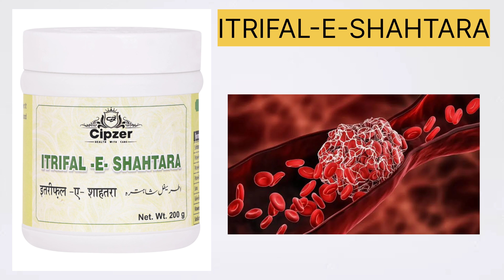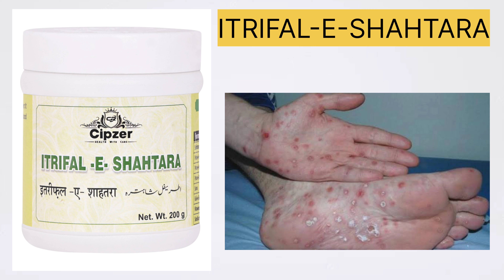cipzer ITRIFAL-E-SHAHTARA use in hindi||यह त्वचा, खुजली, और गठिया के इलाज के लिए सबसे अच्छी दवा है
Itrifal Shatara
सिप्जर इतरीफ़ल शाहतरा चर्म रोग के इलाज के लिए उपयोग किया जाता है।
सिप्जर इतरीफ़ल शाहतरा रक्त शोधक है। खून से हमारा पूरा शारीरिक सिस्टम चलता है।
सिप्जर इतरीफ़ल शाहतरा खून में मौजूद विषाक्त पदार्थों को शरीर से बाहर निकालकर रक्त को साफ करने में काफी लाभदायक है। दाद,खाज,खुजली,फोड़े,फुंसी और अन्य चर्म रोग को रोकता है।
सिप्जर इतरीफ़ल शाहतरा लाल रक्त कोशिकाओं को उत्पन्न करने में भी मदद करता है और समय-समय पर इन्हें डिटॉक्स करता रहता है।
सिप्जर इतरीफ़ल शाहतरा एक बेहतरीन ब्लड प्यूरीफायर है जो कि खून को डिटॉक्स करता है। साथ ही इसनें एंटीऑक्सीडेंट गुण पाए जाते हैं जोकि आपकी इम्यूनिटी को भी बूस्ट करता है।
सिप्जर इतरीफ़ल शाहतरा हर तरह से हानि रहित है। इस का कोई साइड इफेक्ट नहीं होता है।
सिप्जर इतरीफ़ल शाहतरा  जो मुख्यतः खून साफ करने के अलावा दिमाग को तेज बनाने में फायदेमंद होती है।
सिप्जर इतरीफ़ल शाहतरा में प्राकृतिक रूप से एंटीसेप्टिक और एंटीऑक्सिडेंट्स गुण पाए जाते हैं।
सिप्जर इतरीफ़ल शाहतरा के सेवन से शरीर से  विषाक्त पदार्थों को निकालने में सहायक होता है।
सिप्जर इतरीफ़ल शाहतरा  ब्लड क्लींजर का काम करता है। यह सभी प्रकार की खुजली और खून के इलाज में मदद करता है।
सिप्जर इतरीफ़ल शाहतरा अशुद्ध रक्त और बुखार से उत्पन्न होने वाली सभी प्रकार की समस्याओं के लिए एक प्रभावी उपाय है।
सिप्जर इतरीफ़ल शाहतरा चोट लगने के बाद सूजन को कम करने वाली दवा है।
सिप्जर इतरीफ़ल शाहतरा मुक्त कणों को साफ करके ऑक्सीडेटिव तनाव को कम करने वाली दवा है।
सिप्जर इतरीफ़ल शाहतरा फंगल संक्रमण का उपचार करने वाले तत्व,बैक्टी़रिया को बढ़ने से रोकने वाली दवा है।
सिप्जर इतरीफ़ल शाहतरा सभी प्रकार के त्वचा के रोगों में उपयोगी है।
सिप्जर इतरीफ़ल शाहतरा त्वचा विकारों,परजीवी,रक्त में विषाक्त पदार्थों और जोड़ों में दर्द ( गठिया) के इलाज में उपयोगी है।
सिप्जर इतरीफ़ल शाहतरा सूजन को कम करता है।
सिप्जर इतरीफ़ल शाहतरा आंतों के कीड़े को मारता है।
सिप्जर इतरीफ़ल शाहतरा गुर्दे की गतिविधि बढ़ाता है।
सिप्जर इतरीफ़ल शाहतरा  प्रजनन क्षमता में सुधार और उपदंश इलाज के रूप में प्रभावी है।
सिप्जर इतरीफ़ल शाहतरा फोड़े,घाव,एक्जिमा और सोरायसिस जैसी त्वचा की स्थिति में भी सुधार करता है।
सिप्जर इतरीफ़ल शाहतरा का उपयोग गठिया और गठिया की परेशानी को दूर करने के लिए किया जाता है।
सिप्जर इतरीफ़ल शाहतरा गाउट के हमलों को रोकने में भी मदद करता है।

प्रयोग विधि: 5 से 10 ग्राम। रात को पानी के साथ। या किसी वैध हकीम की सलाह से लेना चाहिए।